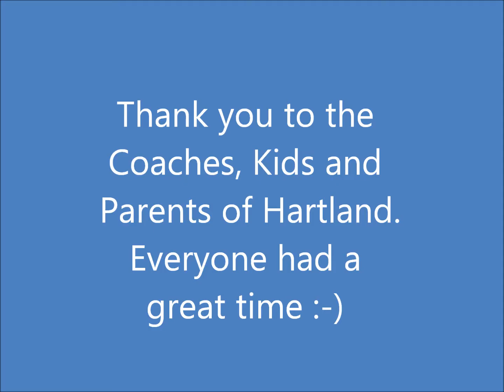Hampton Mar 4 2017 - Game 1